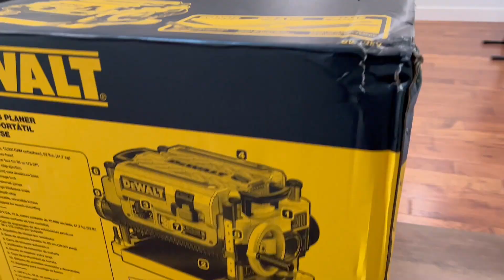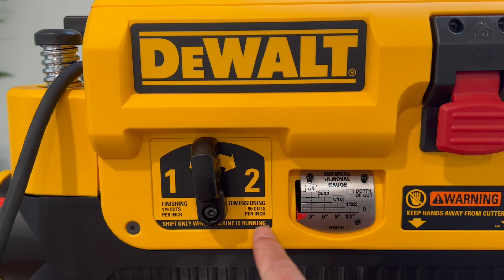DeWalt Planer DW735x Unboxing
DeWalt thickness planer DW735X - a must have tool in your workshop. I have heard a lot of good things about this planer and finally I was able to extend my workshop arsenal with this beauty.